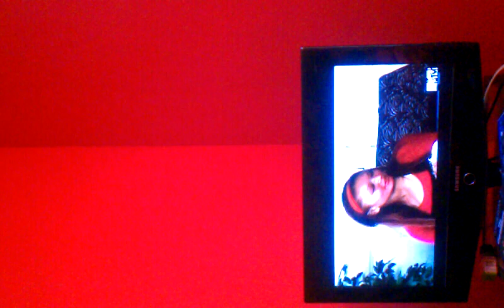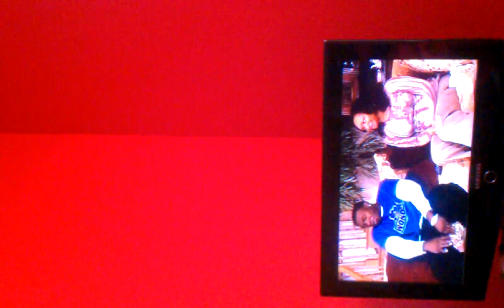Kevin Edwards Jr on Parental Control